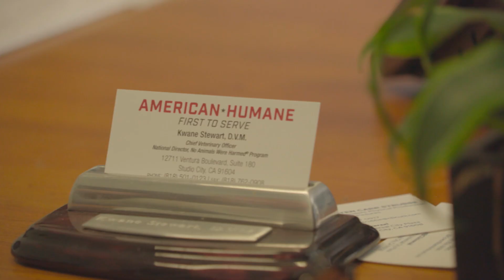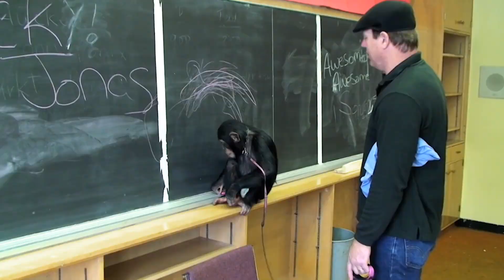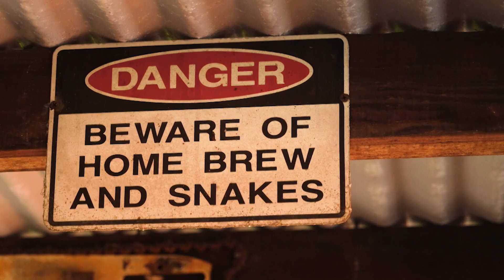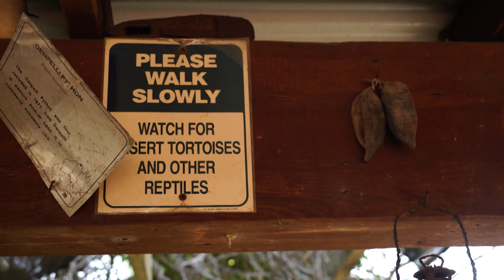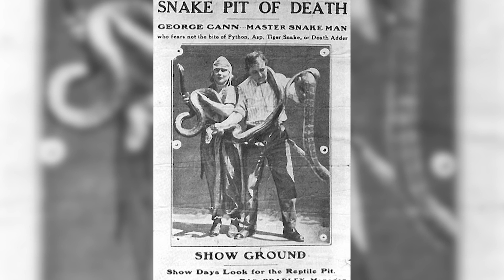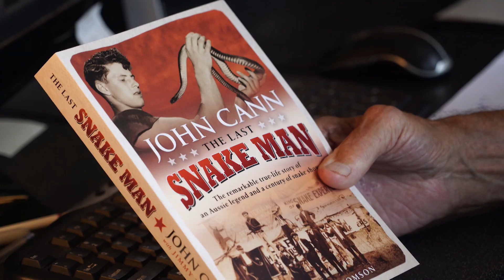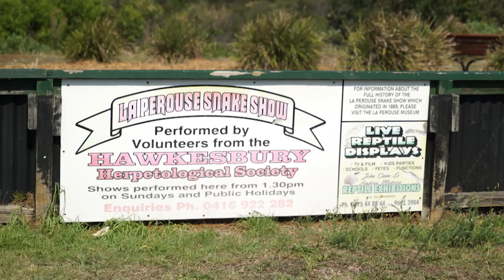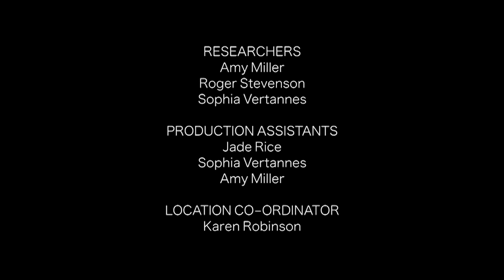"Snake Pit Of Death" Dedicating Your Life To Snakes | Full Documentary | Predator Pets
Learn first hand what it's like to dedicate your whole life to extreme snake training and studies. In this episode of predator pets John walks us through the history of snake shows, and what it's like in the modern day to be around some of the most dangerous snakes in the world.

Exotic animal owning is a two sided debate. Owners of these animals believe they are playing a role in preserving wild life and their numbers. In contrast others believe it to be cruel to keep animals in captivity.

Predator Pets Season 1 Episode 8